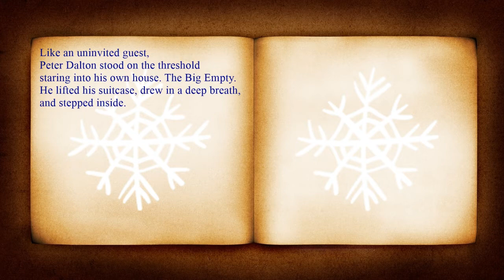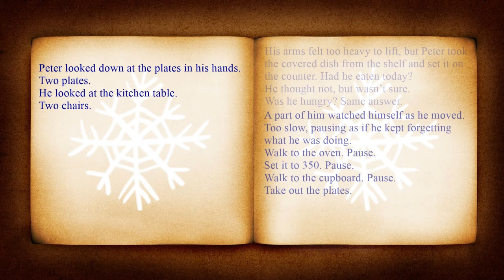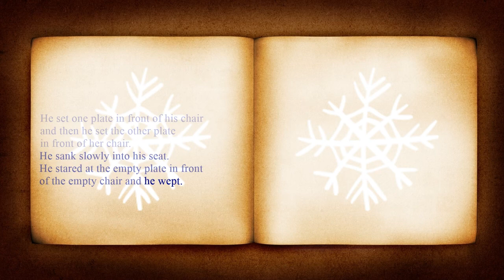Two Plates by Thom Garrett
On December 12, 2020 The Weekly Knob published Two Plates in our Charity Plate Edition as part of our first year participating in YT's Thankmas to raise money for Red Nose Day and The Full Plate Project. We present it here in audio as read by the author. For more stories by Thom visit him